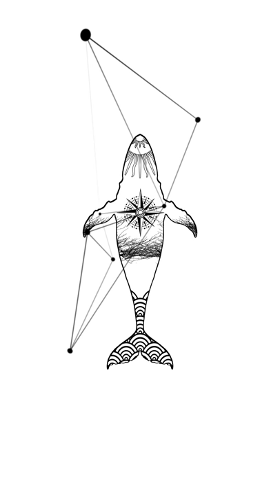Journey _ Yonghyun Lim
Video on Frame / Canvas, Beam projector 2005x1215mm, 3min 08sec, 1080p, 2018